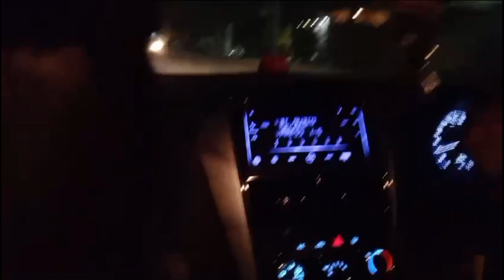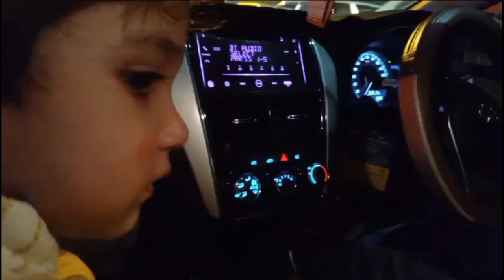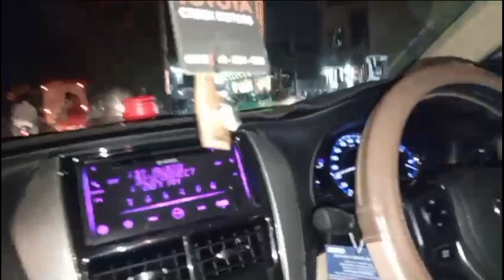Fun Time With Family